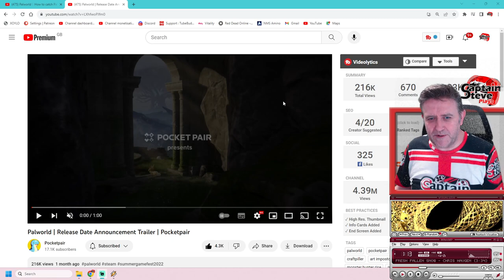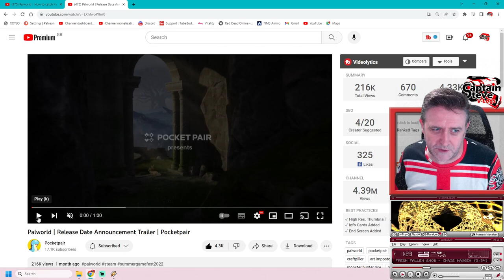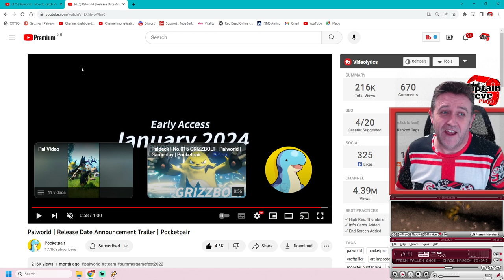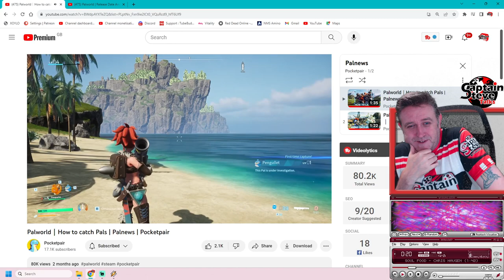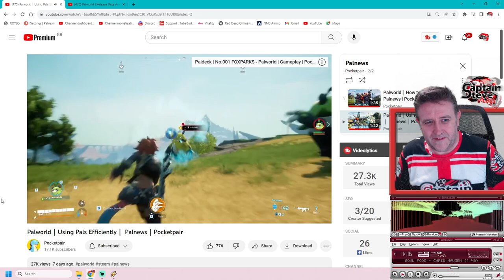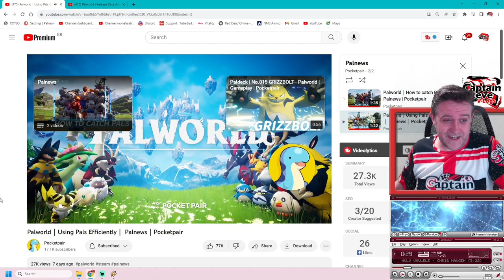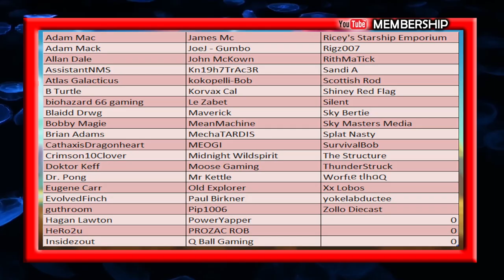Palworld - Pokemon With Guns !! BFG's !! - Cup Of Tea With Captain Steve